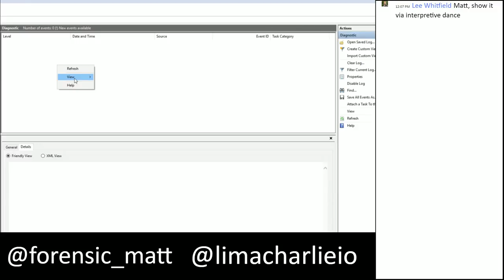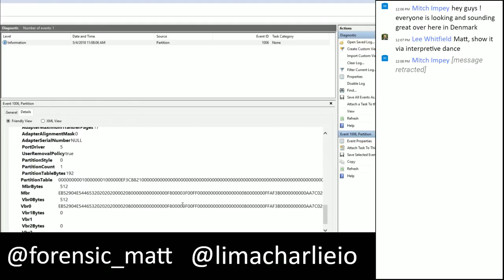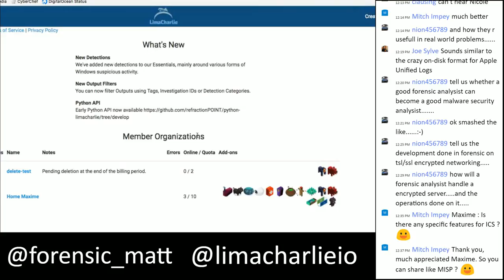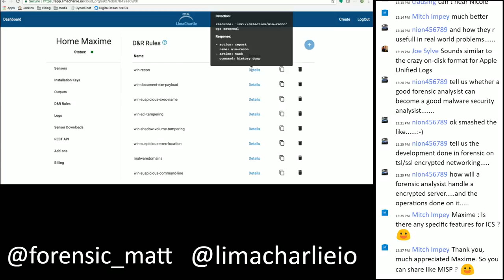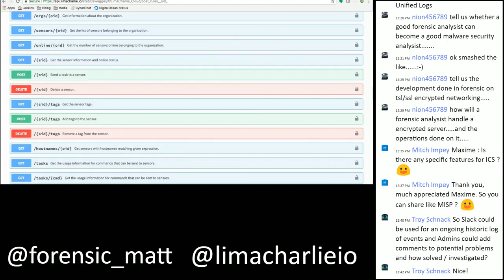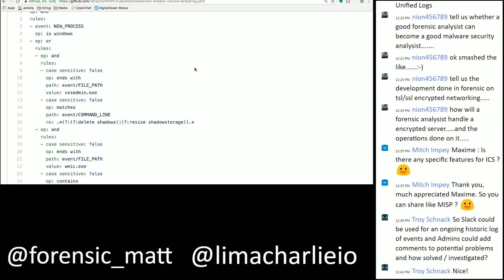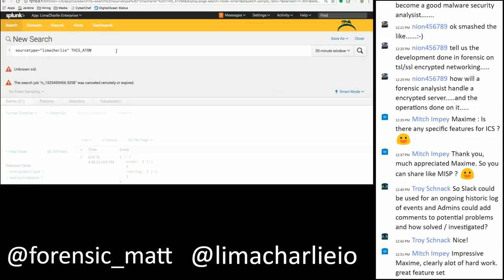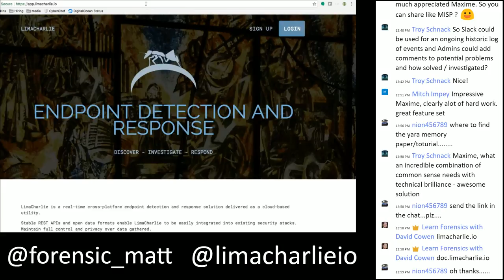Forensic Lunch: 5/4/18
Live with Maxime Lamothe-Brassard, Nicole Ibrahim,  Matthew Seyer and David Cowen talking about ETLs, the SANS DFIR Summit, and Lima Charlie